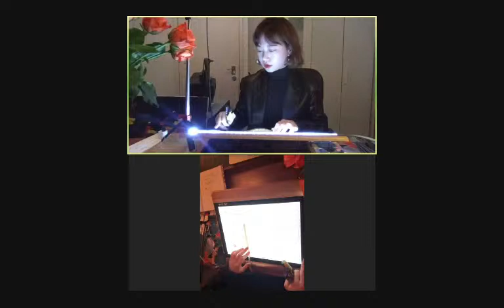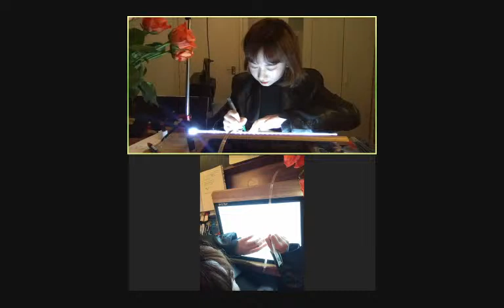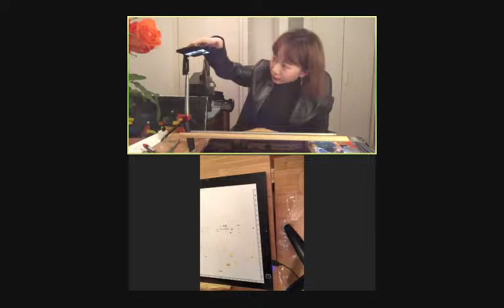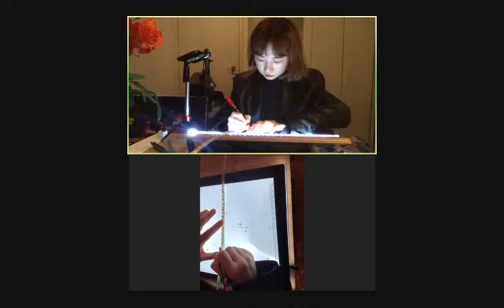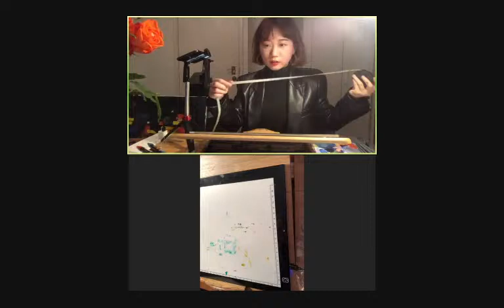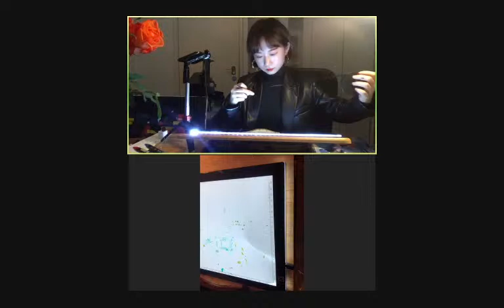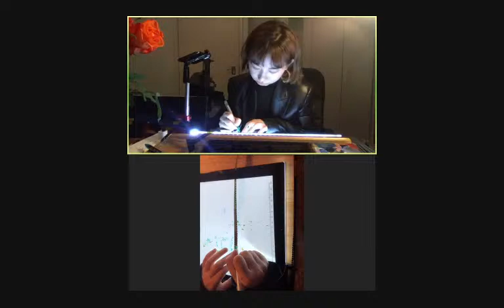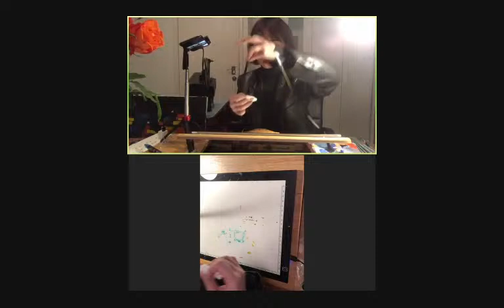'Dreamerfly' Benefit Concert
Live music performances from the UK and USA combined with responsive live painting by award winning, Chinese visual artist Shiyi Li.

Attendance for this livestream is free, but we kindly ask your support with a £10 or higher pledge to our Kickstarter campaign here:

Lindsey Eastham - 10:10
Daniel Kemshell - 29:30
Shiyi Li - 53:01
James Owston - 1:30:15
Gloria Yehilevsky (improvisation) - 1:42:00
"Rebirth" from Dreamerfly, installation audio - 1:49:30
Gloria Yehilevsky (lonely) - 1:56:45